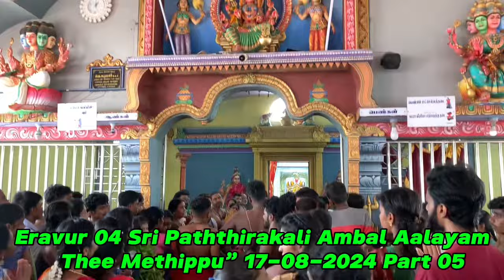ஏறாவூர் 04 அருள்மிகு மாஞ்சோலைத்தாயாரின் தீமிதிப்பு நிகழ்வுகள் 17-08-2024 பாகம் 05